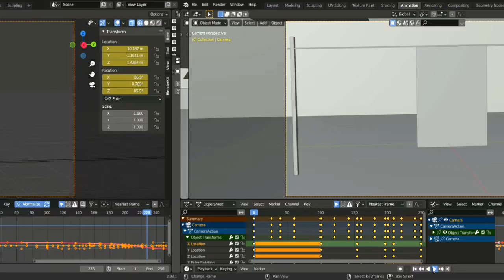CLOTH || BLENDER 3D ANIMATION